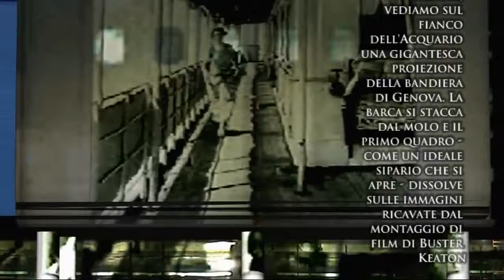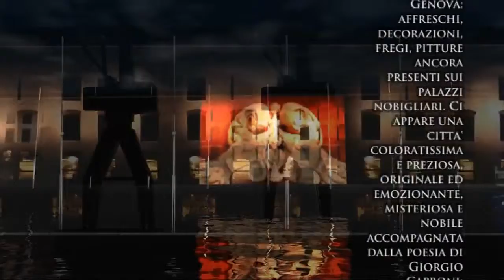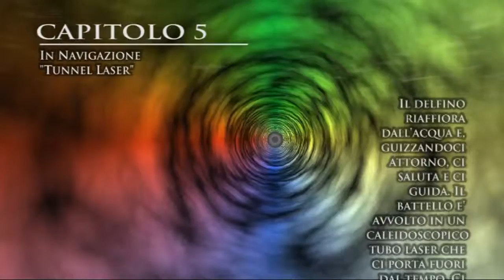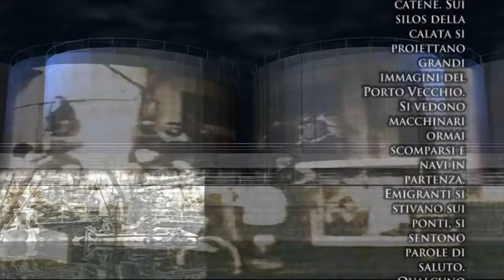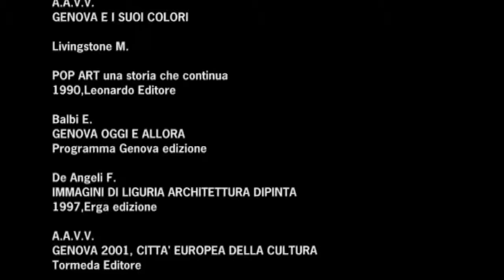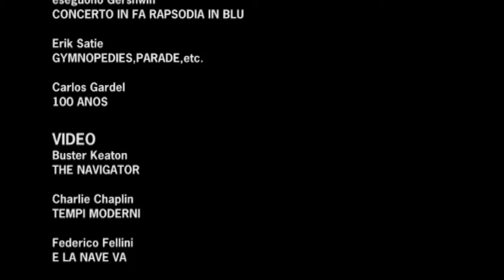Son et Lumiere Genova 1998 HD